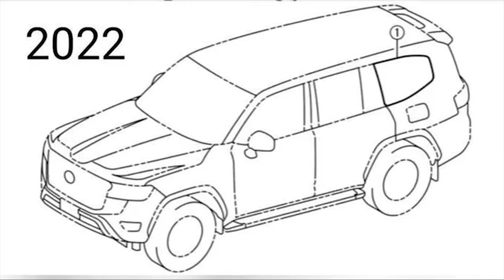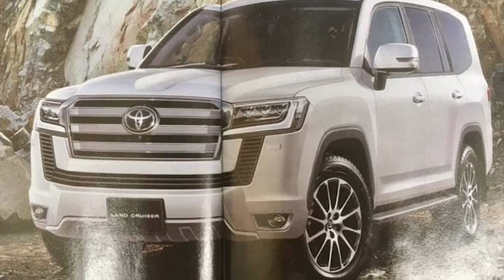Meet All New 2022 Toyota Land Cruiser 300 Series (J300) - First look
New Toyota Land Cruiser 300 series 2022 video and description.